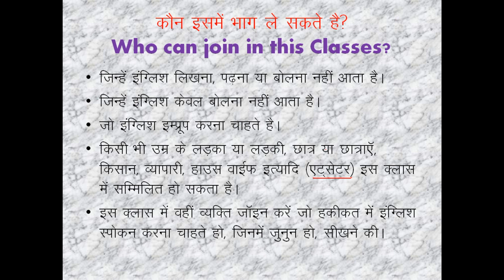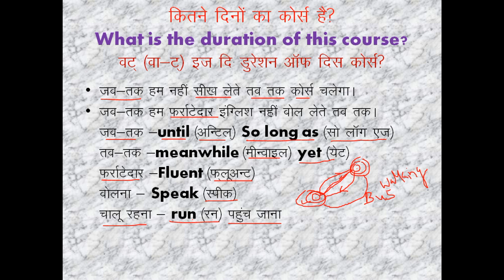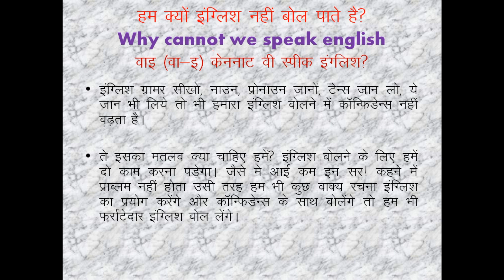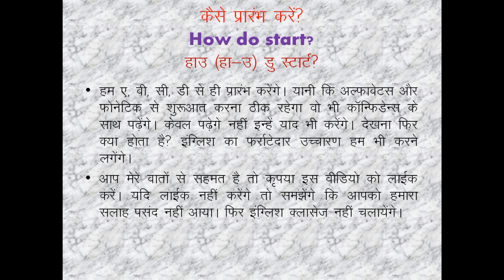बेसिक से सीखे English Spoken || First Day से Fluent बोलिये || PhD MPhil UGC NET ध्यान दें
About Me:
About Video:
This channel is dedicated to the village and poor students. The purpose of this channel is to prepare the net, give information about Ph.D. mphil, giving information related to higher education, giving information about recruitment of assistant professor and assisting poor students. One of your subscribes will help encourage poor students. Share more and more so that the poor children can access the video.बेसिक से सीखे English Spoken || First Day से  Fluent बोलिये || PhD MPhil UGC NET ध्यान दें  . English Spoken Classes Part 1.
और अधिक जानकारी के लिए विषय:
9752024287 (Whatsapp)